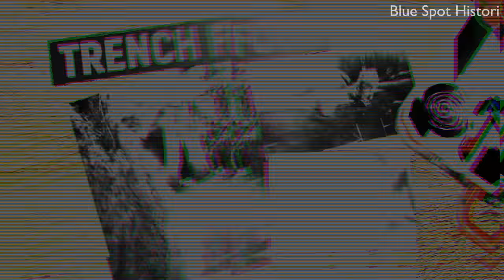PERANG PARIT: Seperti Apa Sistemnya dan Bagaimana Kehidupan Prajurit di Parit?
Perang parit ialah perang yang kedua kubu bertempur pada posisi bertahan atau salah satu maju menyerang. Perang ini terkenal saat Perang Dunia 1 yang berlangsung antara tahun 1914 hingga 1918.

Seperti apa sih sistem parit pertahanan? dan bagaimana kehidupan para prajurit yang ada di dalam parit selama terjadinya Perang Dunia 1?